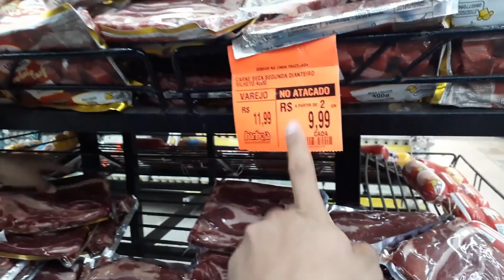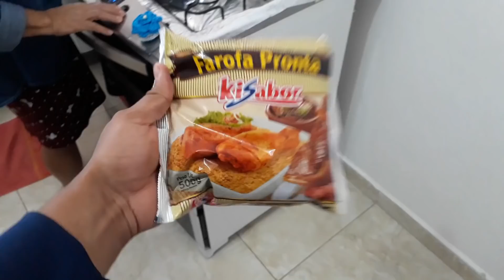FIZEMOS FEIJOADA PARA UM BATALHÃO!! - FOI SIMPLES PORÉM MUITO GOSTOSA!!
Quer enviar Presentes ou Falar sobre Parcerias.??